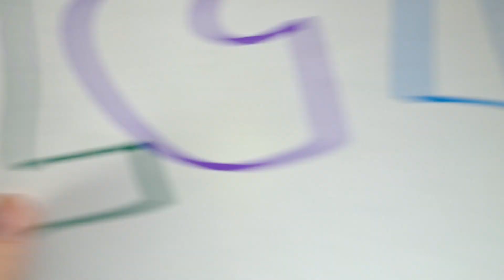3 Vs 4 (last video of 2023)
4 wants to take 3's spot and 3 won't move